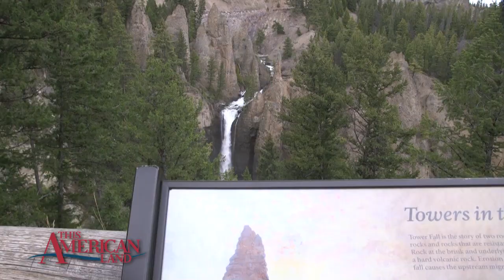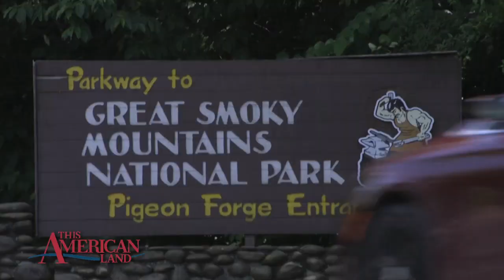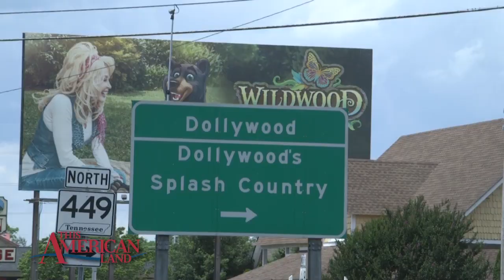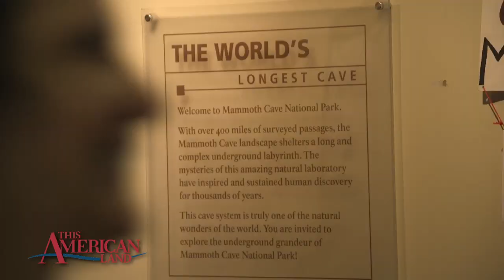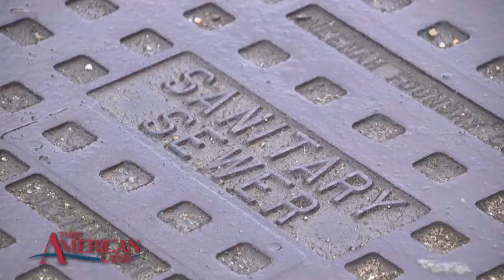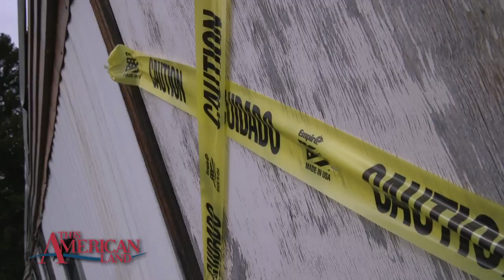Repairing National Parks | This American Land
A special series of reports from THIS AMERICAN LAND looks at the growing backlog of repairs and maintenance in our national parks, now totaling more than $12 billion.